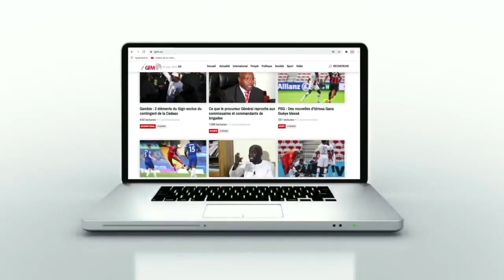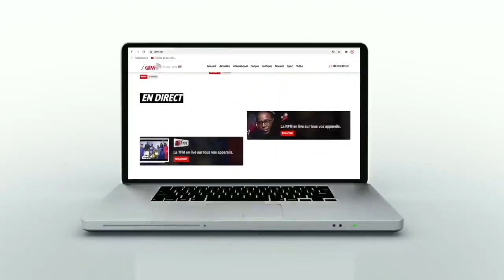Bataille Wave vs Orange: L'injonction de l'Artp à Orange